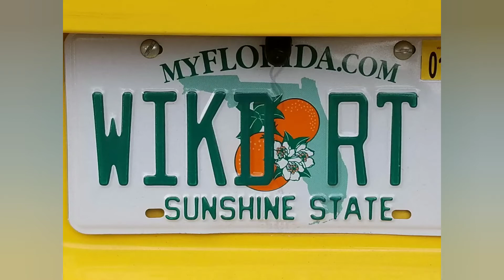Quick burnout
Just a quick video clip testing out a new GoPro 7 for the picture and sound quality hope to have a lot of fun with this camera